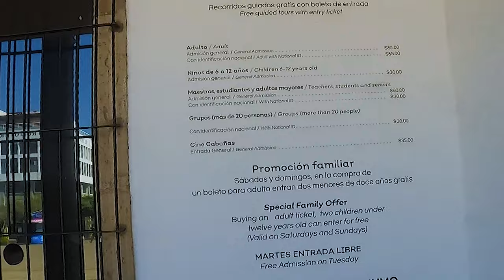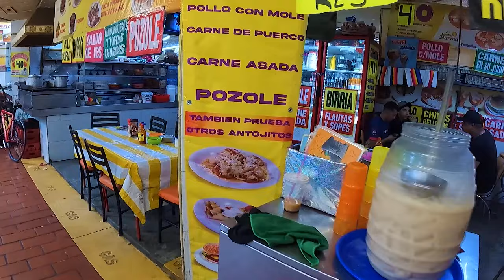Savoring Delicious Mexican Tortas While Exploring Mercado Libertad | A MUST TRY In Guadalajara, MX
VIDEO FILMED WITH GOPRO:

Join the creativity movement and make your own stunning videos effortlessly like the one you just watched with Pictory.ai, and save 20% with the code "nicholas95"

Join us as we explore the vibrant arts and culture scene at Hospicio Cabañas in Guadalajara, Mexico. This UNESCO World Heritage Site is home to some of the most beautiful and unique murals in the world, painted by the famous Mexican artist José Clemente Orozco. We'll take you on a tour of the facility and give you a closer look at the incredible artwork on display.

After our visit to Hospicio Cabañas, we'll head over to Mercado Libertad, one of the largest and most popular shopping centers in Guadalajara. With over 2900 vendors, this market has something for everyone. We'll take you on a tour of the market and show you some of our favorite shops and stalls.

But the real highlight of our visit to Mercado Libertad is a stop at Torta Loca, a small but delicious torta stand. Here we'll sample some of the most delicious Mexican tortas you'll ever taste. We'll show you how they're made and give you a taste of the different fillings and toppings available.

So come along with us as we explore the art, culture, and delicious food of Guadalajara, Mexico.

All material in this video is original and personally recorded by Living Like Savages while traveling.

You can help my channel grow with a LIKE on the videos and a COMMENT. We appreciate it as it helps us improve our videos and upload more often!